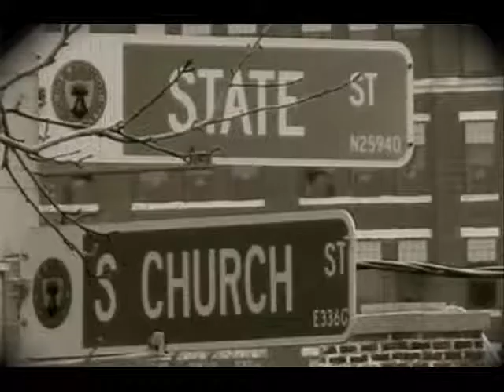SAINT APES - "America Song"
"America Song" by SAINT APES (from the forthcoming album "Gold, Silver, Ivory & Peacocks" 2014)

LYRICS:
Nice place
Gotta get the people out
To make it work you gotta wreck it from the inside
Nice face
Don’t matter what they talk about
No parties
And there ain’t no right or left side
Do you remember the free ones?
Don’t you remember the brave ones?
We all had something to say once
What happened to that?

Nice place
Now try to get the people out
For it to work you gotta wreck it from the inside
No race
Divide and conquer’s what it’s all about
Won’t work til your religion’s on the outside
Do you remember the sane ones?
Think we forgot what the pain was
We all had some kind of say once